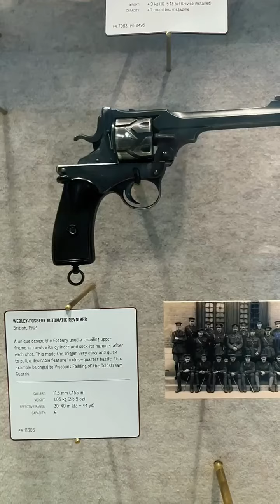Royal Armouries Museum in Leeds England